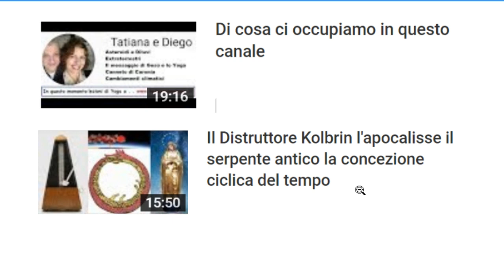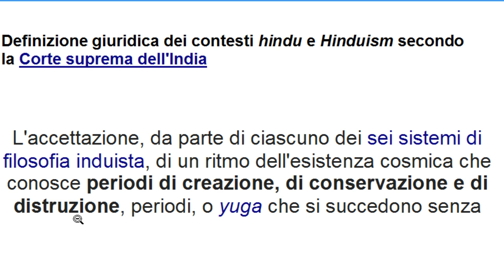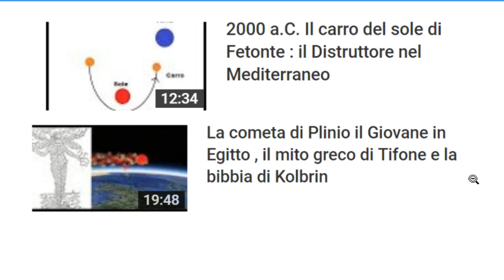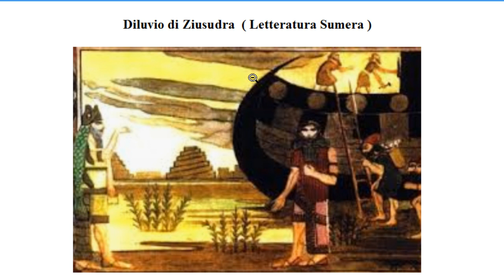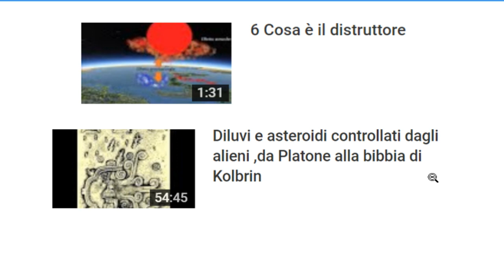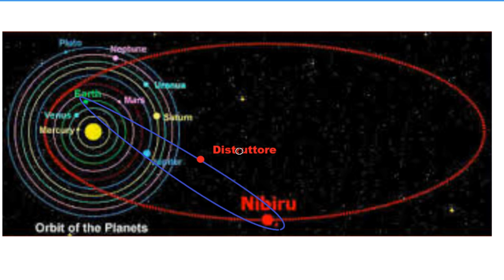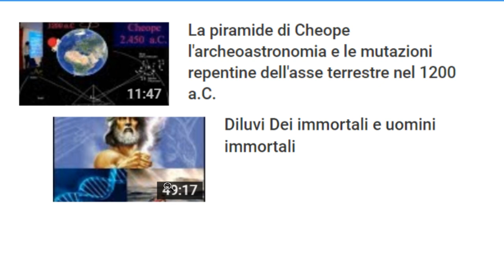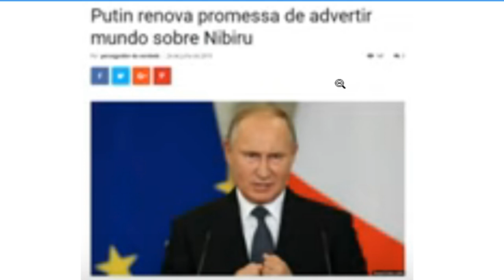Arriva Nibiru : la Russia il Vaticano Putin il distruttore della bibbia di Kolbrin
Notizie storiche e scoop degli insider sull'arrivo del pianeta Nibiru.